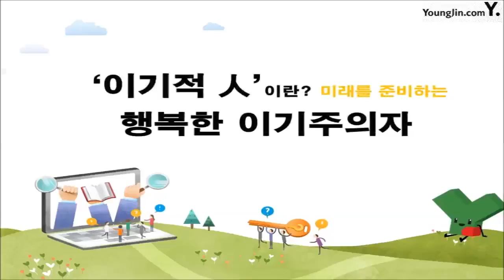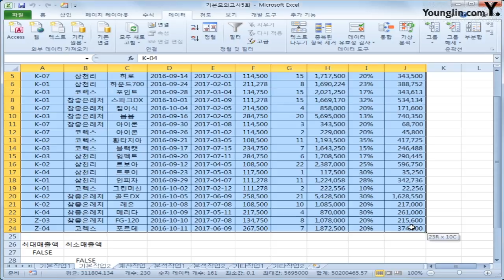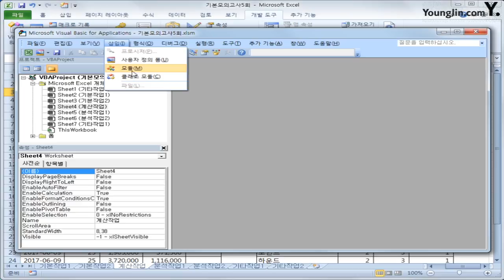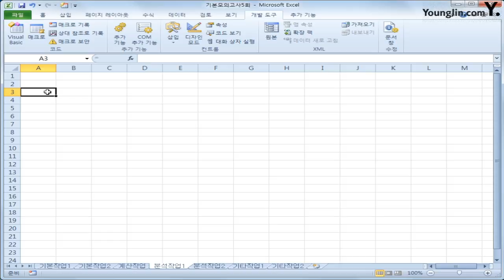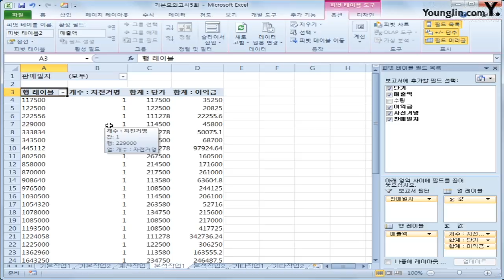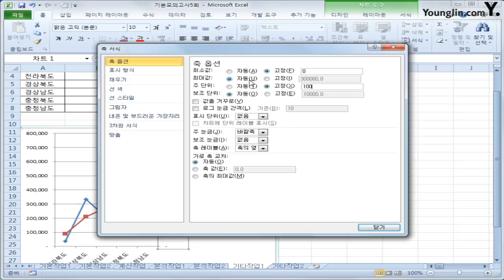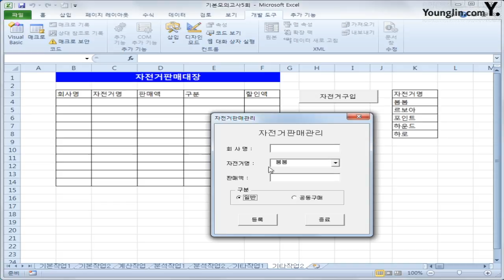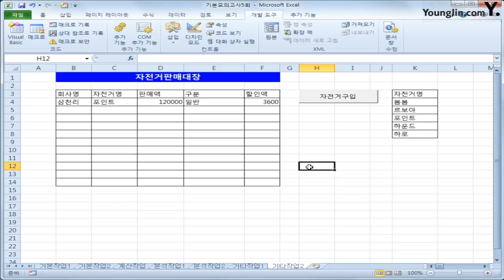스프레드시트 기본 E